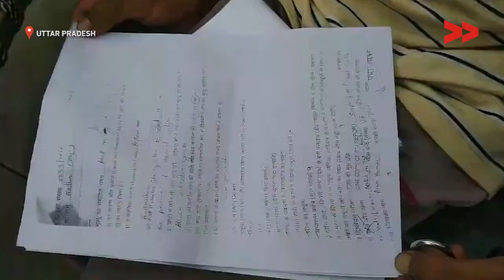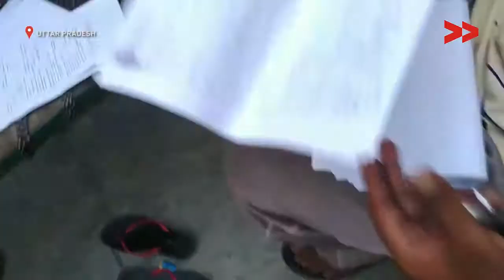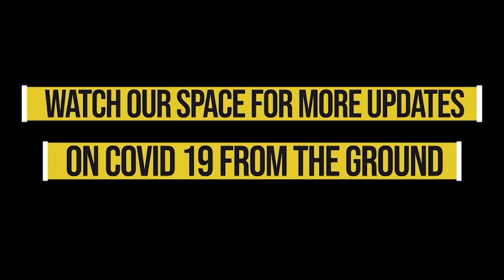Father Alleges In-Laws Killed His Daughter As They Wanted A Male Child | Uttar Pradesh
Domestic violence has shot through the roof during the pandemic. According to WHO, domestic violence during the pandemic is a silent pandemic in the making.

Harinarayan from Vishnupura village in Uttar Pradesh's Kushinagar district alleges that her daughter was killed by her in-laws as they suspected that the third child she is bearing would again be a daughter. The desire for a male child and greed for dowry led Madhvi Devi's in-laws to kill her, alleges Harinarayan.

He says that despite several applications to the senior-most authorities in police and administration, the culprits roam around fearlessly. They should be arrested and charged, demands Harinarayan.

Community Correspondent Madhuri Chauhan reports from Khusinagar, Uttar Pradesh for Video Volunteers.  Learn more about Madhuri and see other videos of his/hers